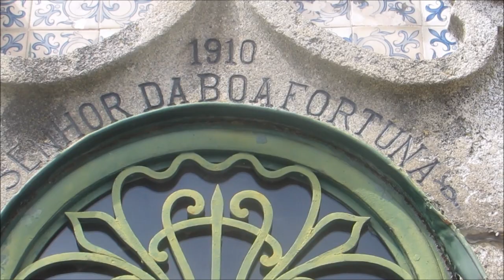Mais um pouquinho de Viseu - Igreja Nossa Senhora da Conceiçao Viseu - Minha vida em Portugal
A igreja Nossa Senhora da Conceição fica em frente à casa da Ribeira.